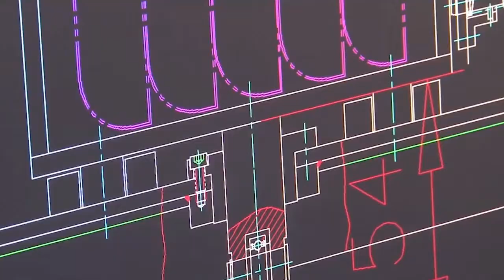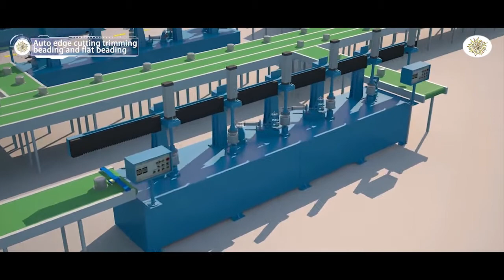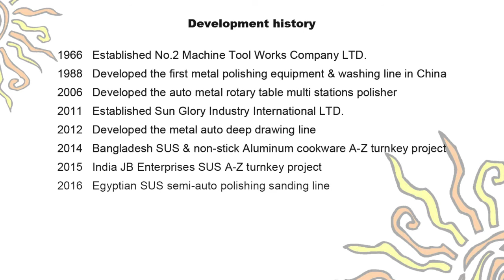Sun Glory Industry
Sun Glory is invested and founded by several 20-50 years leading factories which manufacture cookware utensils making machinery and a strong sales team with over 15-year international commerce experiences. We provide A-Z solution and turnkey project.